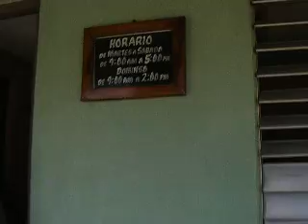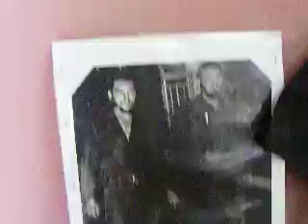Chu chu... the train is coming!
Train tour to some Guardalavaca villages in Cuba, including visit to a museum. Our tour guide was smashing! Actually, every tour guide we had was fantastic.